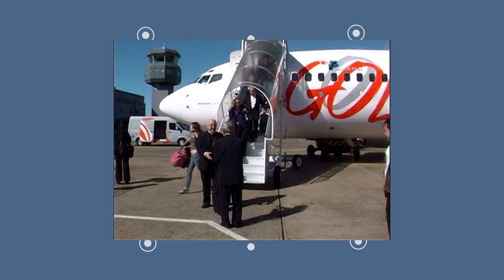Série: 58 anos da Diocese de Apucarana - Ep. 05 - Dom Luis Vicenzo Bernetti